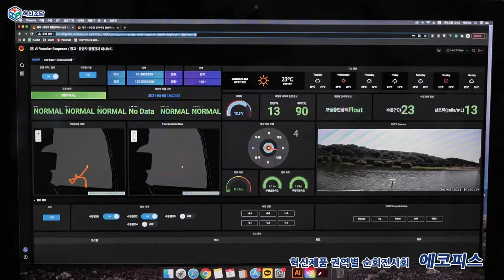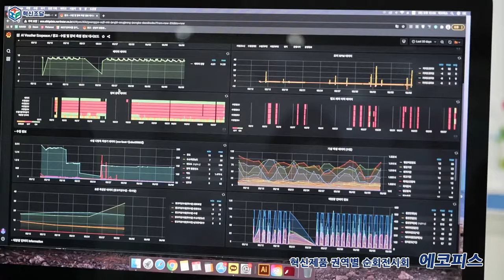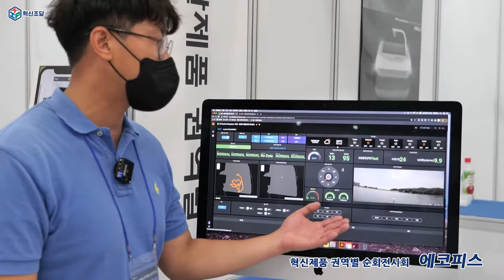[기막힌 혁터뷰] 수질의 평화는 ECO-BOT으로 지킨다! (혁신기업 에코피스 / ECO-BOT (자동 녹조 제거 장치))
수질의 평화는 바로 나! ECO-BOT으로 지킨다! 😎

🔎혁신제품 권역별 순회 전시회에서, 혁신기업 에코피스를 만났습니다!
혁신기업 에코피스에서 개발한 'ECO-BOT'은
기존 대부분의 고정형 수질 정화장치의 한계를 넘고,
녹조 및 수질오염이 상습적으로 발생하는 우심지역을 기준으로
장비 스스로 이동 및 작동 하면서 녹조 제거와 수질 정화 기능을 구현하는 혁신기술이라 하는데요!

이 혁신기술은 담수 시설(상수원, 호수 공원, 댐 등) 내 녹조 발생을 우선적으로 해결하고,
수질 개선을 통해 녹조 발생을 방지하기 위해서 개발되었다고 합니다! 🤗👏

📺 더 자세한 건 영상을 통해 확인해 주세요!